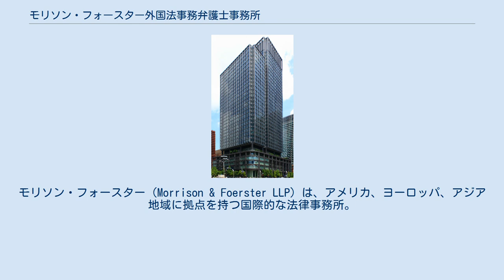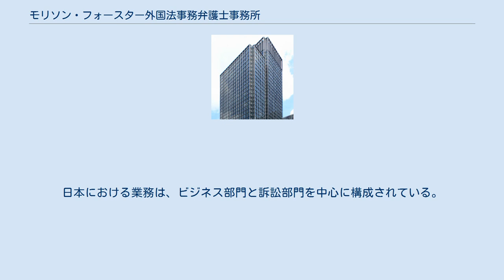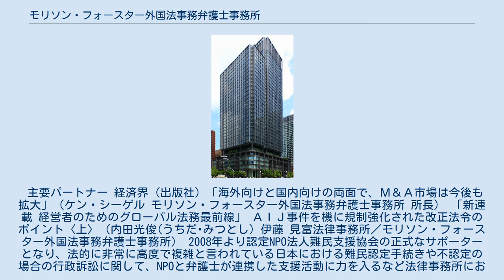モリソン・フォースター外国法事務弁護士事務所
モリソン・フォースター（Morrison & Foerster LLP）は、アメリカ、ヨーロッパ、アジア地域に拠点を持つ国際的な法律事務所。
1883年、カリフォルニア州サンフランシスコで設立。
現在では、サンフランシスコやパロアルト（シリコンバレー）等のカリフォルニアをはじめ、ニューヨーク、ワシントンD.C.、東京、香港、北京、上海、ロンドン、ブリュッセルなど計16か所の事務所に1,000名を超える外国弁護士を擁している。
業務分野は多岐にわたり、特に、ハイテク、製薬、ファイナンス分野において、専門知識と経験を有しており、企業間紛争解決においても国内外の企業を代理している。
 また、最近では「連邦海外腐敗行為防止法（FCPA)」を基にした横領や贈収賄など内部統制を巡る諸問題や、2012年8月に米国証券取引委員会で策定された「紛争鉱物開示制度」などもクロスボーダーで積極的に対応している。また、プロボノ活動（法律事務所における公益分野への貢献活動）の一環として、認定NPO法人難民支援協会の活動に対し、その法的側面において支援活動を積極的に行なっている。
 モリソン・フォースター外国法事務弁護士事務所は1987年に開設。
日本においてもっとも早く活動を開始した外国法事務弁護士事務所のひとつであり、現在では、日本における有数の外国法事務弁護士事務所にまで成長した。
日本における業務は、ビジネス部門と訴訟部門を中心に構成されている。
 ビジネス部門の業務分野は、クロスボーダーM&A、ジョイントベンチャー、戦略的事業提携、不動産、ライセンシング、プロジェクト開発、プロジェクト・ファイナンスなど多岐にわたる。
また訴訟部門は、特許、著作権、コンピュータ法、トレード・シークレット侵害、その他の知的財産権問題、国際仲裁、反トラストおよび通商規制、ホワイトカラー犯罪、一般商事案件等に幅広い経験を有している。
 主要パートナー 経済界 (出版社) 「海外向けと国内向けの両面で、Ｍ＆Ａ市場は今後も拡大」（ケン・シーゲル モリソン・フォースター外国法事務弁護士事務所 所長） 「新連載 経営者のためのグローバル法務最前線」 ＡＩＪ事件を機に規制強化された改正法令のポイント〈上〉（内田光俊(うちだ･みつとし) 伊藤 見富法律事務所／モリソン・フォースター外国法事務弁護士事務所） 2008年より認定NPO法人難民支援協会の正式なサポーターとなり、法的に非常に高度で複雑と言われている日本における難民認定手続きや不認定の場合の行政訴訟に関して、NPOと弁護士が連携した支援活動に力を入るなど法律事務所における公益分野への貢献活動（プロボノ活動）も積極的に行なっている。